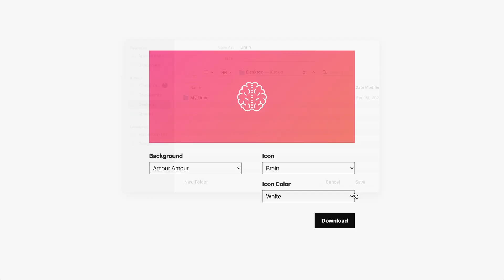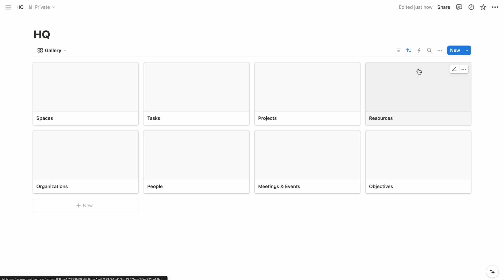Create Stunning Cards for Notion Databases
One of the best ways to enrich a Notion workspace is the `Gallery` database layout with robust card previews. That's partly what makes the Bulletproof Framework such an exceptional Notion experience, so I created a tool for creating similar cards for your own workspaces.